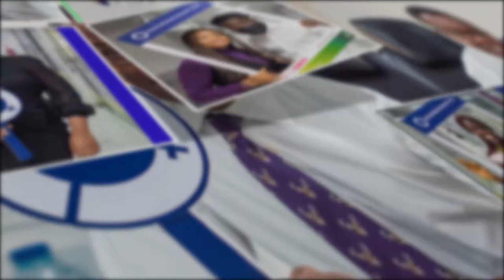Celebrating International Women's Day 2021 | Ardova Plc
Happy International Women’s Day from all of us at Ardova Plc! To honour this day, our CEO, Olumide Adeosun has a special message on why this day is important to us at AP.